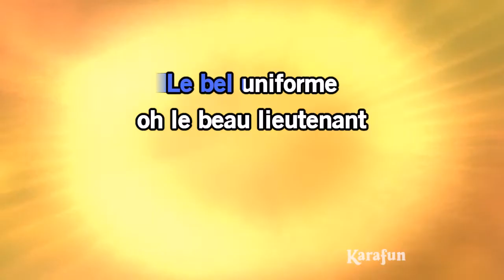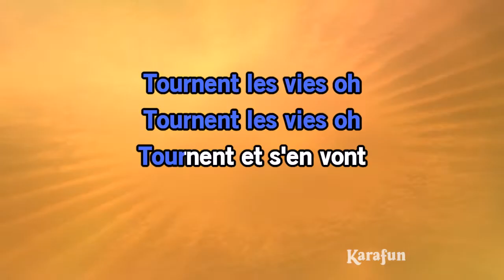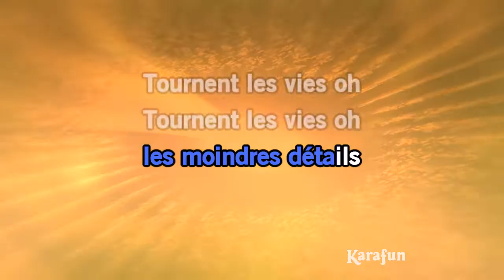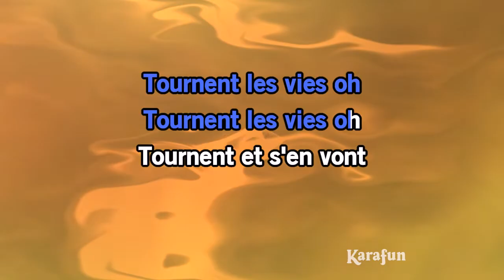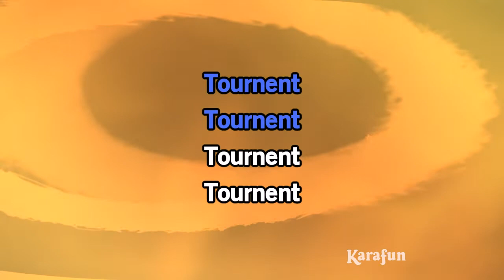FR jean jacques goldman tournent les violons 12862